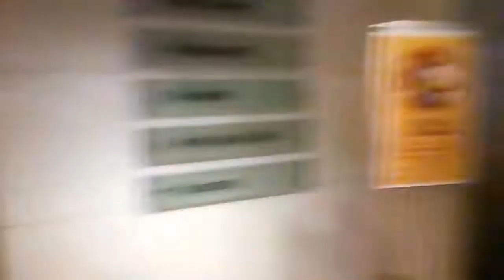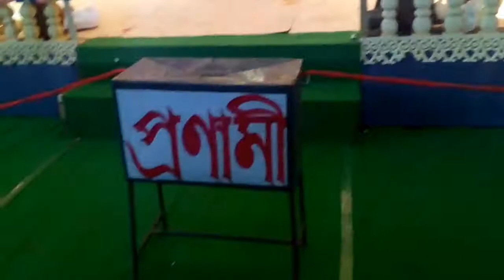DURGA PUJA VLOG EP 3- DURGA PUJA AT THE PARK HOTEL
SO HEY GUYS. TODAY I, RAVEN WENT TO THE PARK HOTEL KOLKATA WHICH IS A 5STAR HOTEL HERE. IT'S THE ONLY 5STAR HOTEL IN KOLKATA THAT HAS ITS OWN DURGA PUJA. SO WE WENT THERE AND HAD A PRIVATE PUSHPANJALI AT THAT PUJA. AND AFTER THAT WE HAD A AWESOME LUNCH AND THEN WE DID SOME PANDAL HOPPING THERE. SO HOPE YOU ENJOY THE VIDEO.